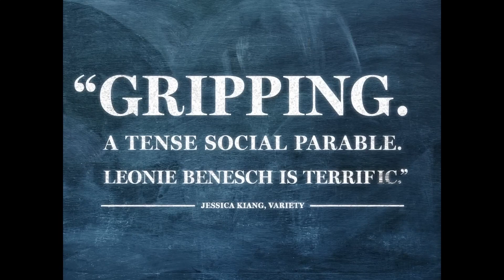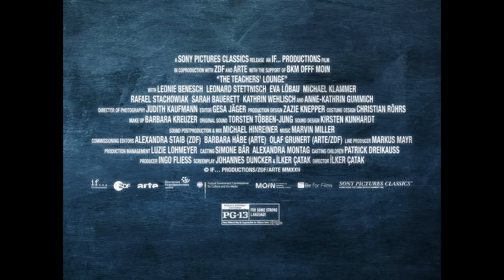THE TEACHERS' LOUNGE Trailer (2024) Leonie Benesch, Leonard Stettnisch, Eva Löbau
Check out the official trailer for THE TEACHERS' LOUNGE directed by Ilker Çatak

Starring: Leonie Benesch, Leonard Stettnisch, Eva Löbau
Synopsis: When one of her students is suspected of theft, teacher Carla Nowak decides to get to the bottom of the matter. Caught between her ideals and the school system, the consequences of her actions threaten to break her.